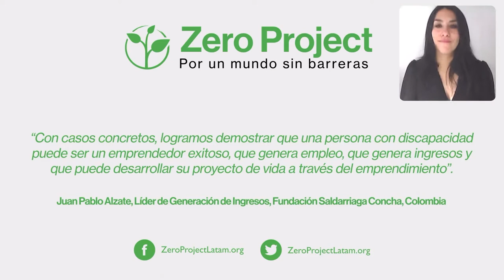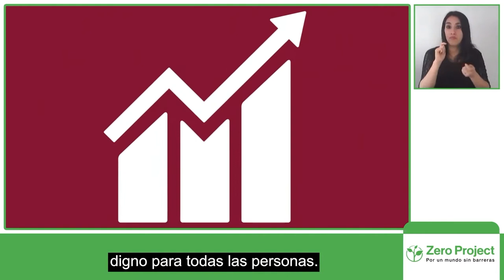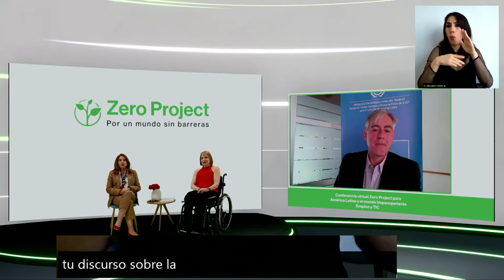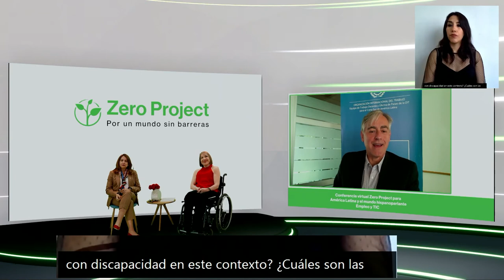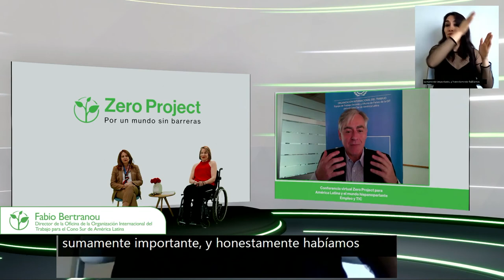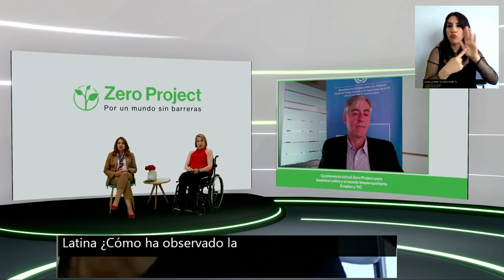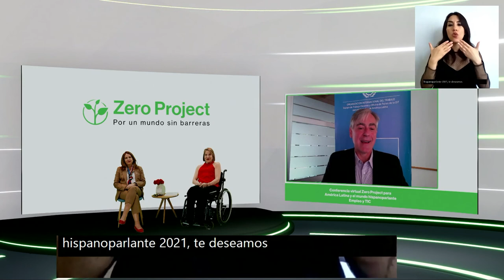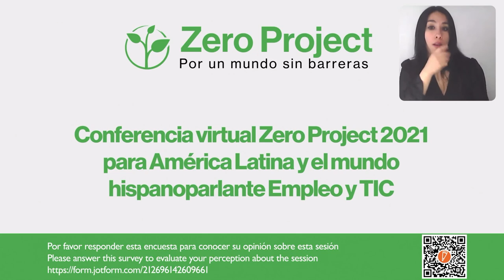Discursos Principales: Empleo inclusivo: La visión de la OIT y el BID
La perspectiva del empleo inclusivo desde los organismos internacionales. Discursos de: Daniela Bas. Directora de la División de Desarrollo Social Inclusivo Departamento de Asuntos Económicos y Sociales de Naciones Unidas; Fabio Bertranou. Director de la Oficina de la OIT para el Cono Sur de América Latina.

Sesión: Discursos principales. Empleo inclusivo: La visión de la OIT y el BID
Fecha y hora: Miércoles 29 de septiembre a las 10:00 Chile / 15:00 CET
Canal de transmisión: 1 y 2